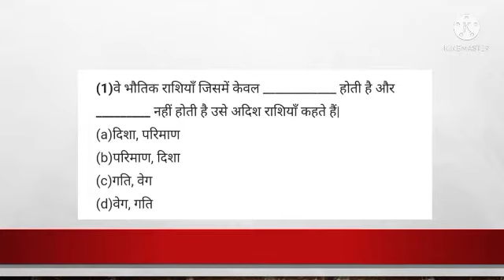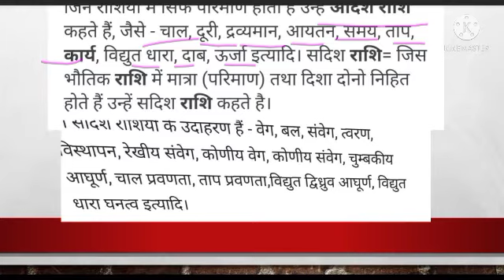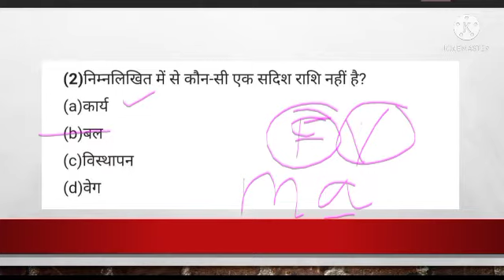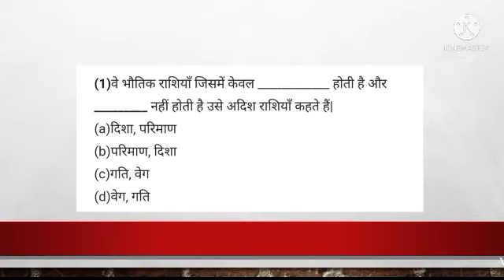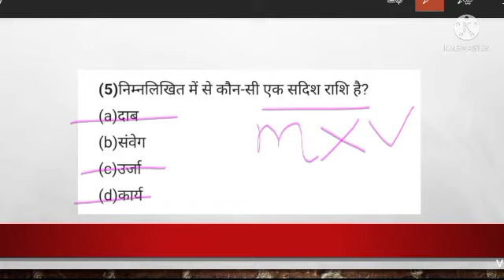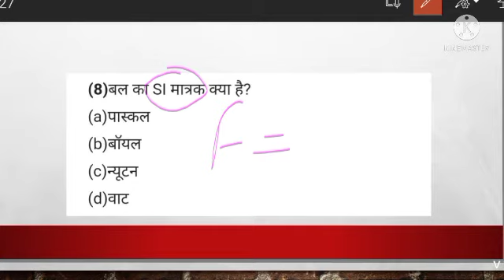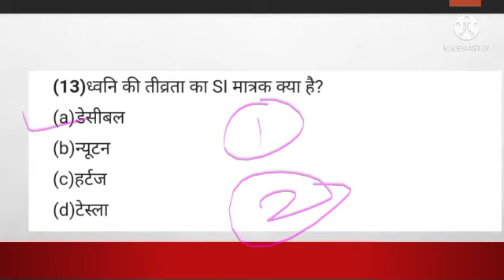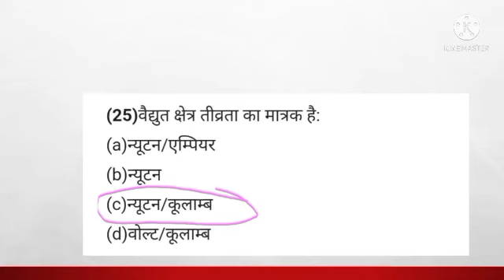junior aided school exam practice set 1, मापन, science classes,